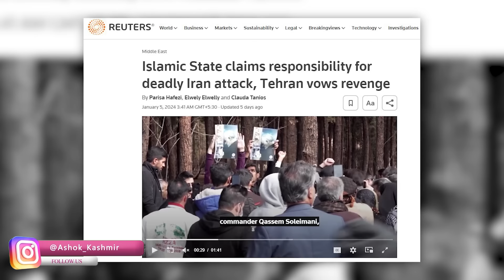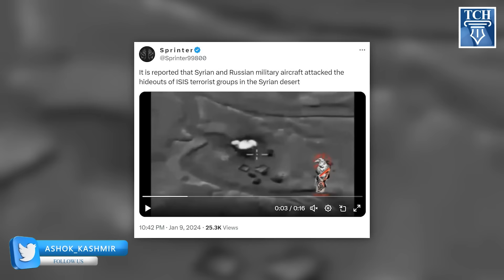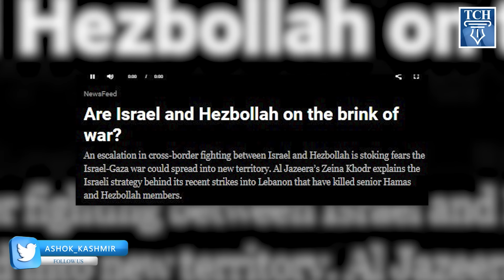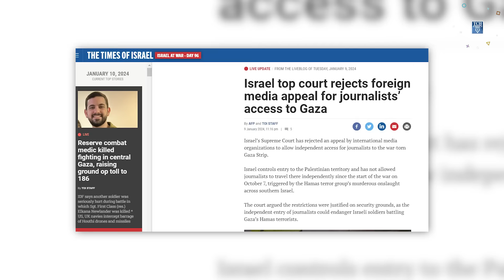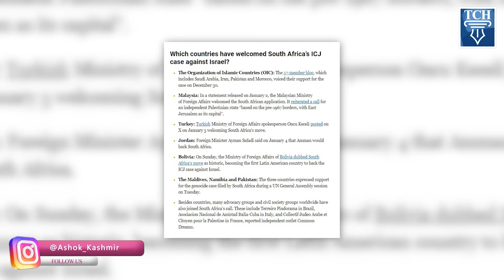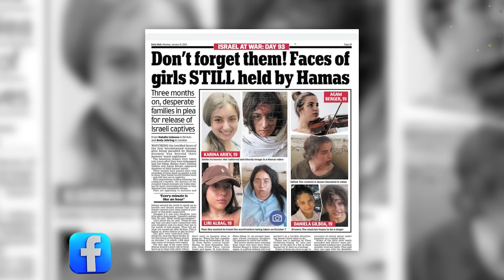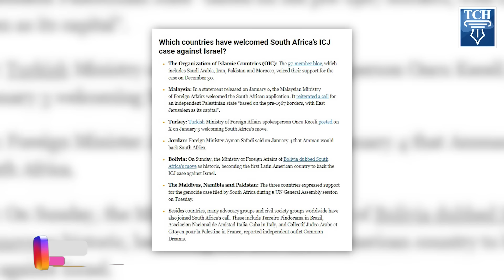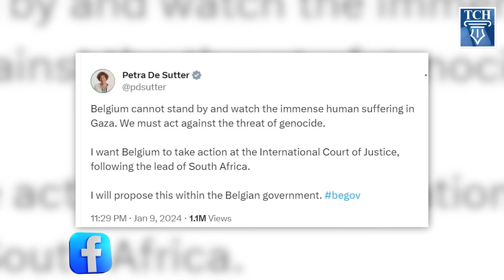इंटरनेशनल कोर्ट के दबाव में बदलने लगे इज़रायल के सुर? Israel in ICJ